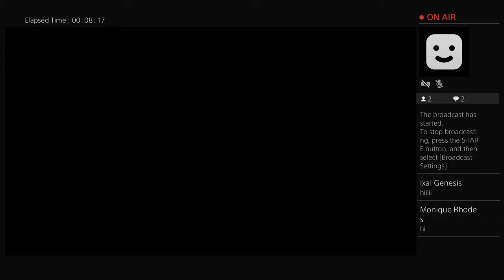MRubyR's Live PS4 Broadcast